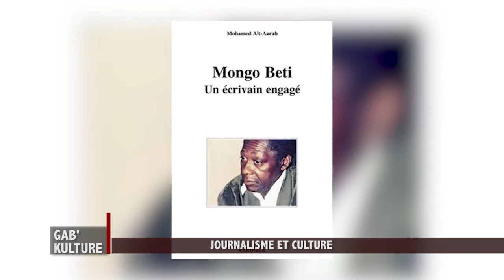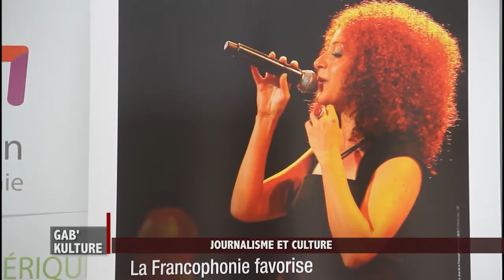Gab'Kulture N°18 Journalisme & culture (OIF)